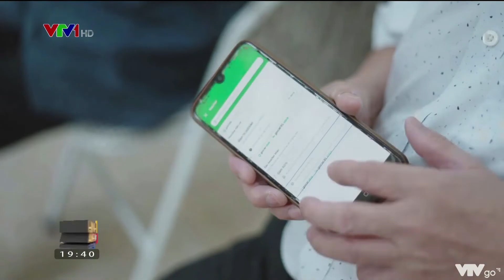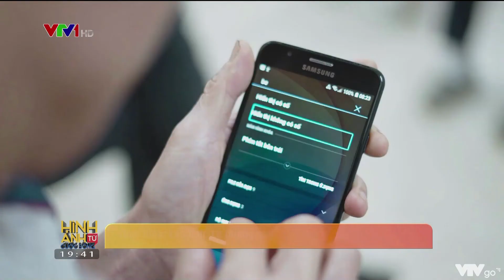Hình ảnh từ cuộc sống: Điện thoại thông minh cho người khiếm thị | VTVWDB